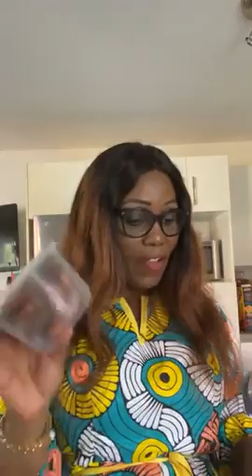affaire gugu & ividero Annie France BAMBA & Tina glamour .commander vos vivres au 514 705 9121